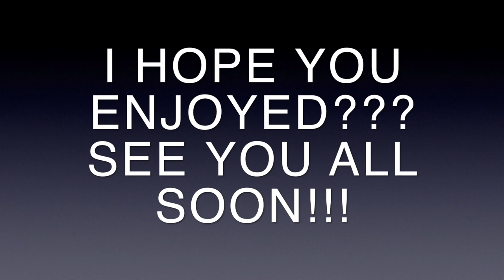VLOGGING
PRODUCTS USED
EYESHADOW BASE -
EYESHADOW -
CONCEALER -
FOUNDATION
SETTING POWDER -
BLUSH -
LIPPIE